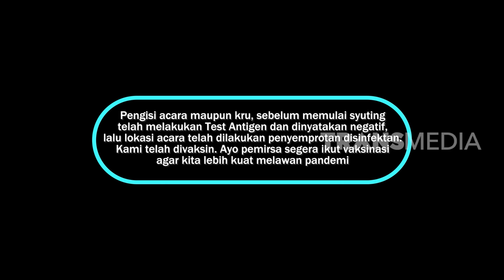Wendi Terpesona Rachquel Nesia Pada Pandangan Pertama | BTS (18/12/22) Part 1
BTS
TAYANG SETIAP:
SABTU-MINGGU
PUKUL 21.30 WIB